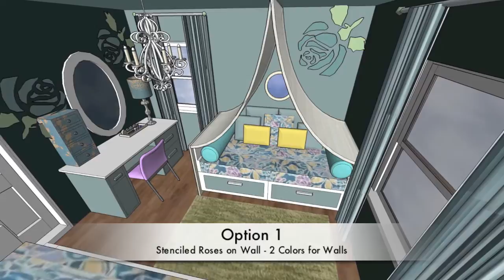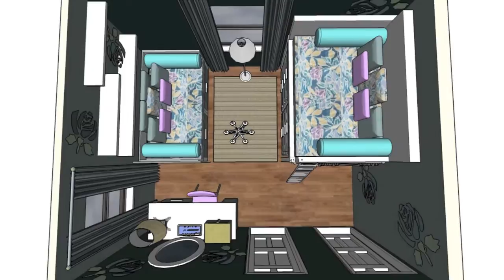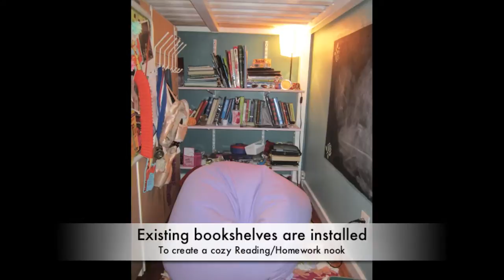Blue and Green Vintage Rose Themed Bedroom for Two Sisters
An interior design project for a Teen Bedroom shared by 11 and 13 year old sisters. Their chosen color scheme was blues and greens and they both liked the "vintage rose" as a repeating motif. Before the makeover they had a full size loft bed that was really too close to the ceiling, and a couple of twin mattresses on the floor, below the loft bed. They both desperately needed some more storage and a better way to organize their books, hair and make up stuff, jewelry, etc.

The room was painted in two shades of blue-green color, with opposing walls having the same color. A stencil was created of the vintage rose motif the sisters liked. The placing of the stencil was determined based on the other elements that were going to be in the room. The stencil was painted using the opposing wall color and a little touch of lime green.

The loft bed was painted white and cut down to the height of the two new dressers which were placed under the loft bed This created an extra area under the bed that became the perfect place for a "girl's cave". Their existing shelving was placed inside the cave to hold all their books and small items, and a section of the wall under the cave was painted with blackboard paint and a few stenciled roses. In addition to this, a bulletin board was hung from the back of the dressers, and the old hook that used to be on their closet door was also hung from the back of the dressers. A colorful shag rug and a poofy bean bag completed the area.

A new drawer bed was purchased for the twin mattress . This bed not only had two large drawers which were perfect for the girls' shoes, but it also could be extended into full size, for whenever they want to have sleep overs. Three floating shelves were placed over the drawer bed to hold all the girls mementos and special pieces.

The girls used to only have a table serving the functions of a desk. A new unfinished desk was purchased, painted and stenciled with the same rose motifs, colors and paints that were used in the room. The addition of a large mirror made the desk look more like a vanity, thus the birth of a Desk/Vanity. Where the "computer tower" would normally be stored, a "make up and hair stuff" tower was created just by adding extra shelving.

Finally the ceiling was given a very special treatment, as it was covered with embossed wallpaper reminiscent of old tin ceilings. A mini crystal chandelier was used to replace the existing surface mounted fixture, and a ceiling medallion was created out of plastic spoons to accent it. A floor lamp was also placed in the room for additional light, and the shade was covered with white silk roses and coffee filters. A small ottoman on wheels was also made to serve as a place to sit, or a surface to hold a drink, a laptop, etc.